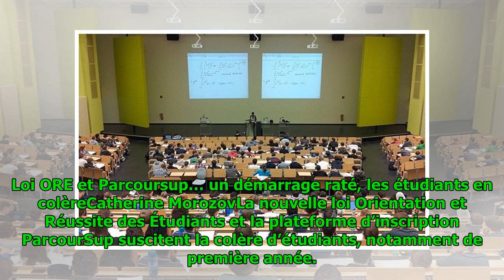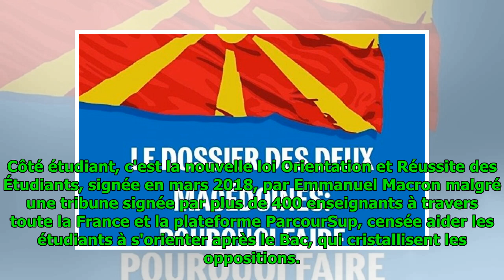Loi ORE et Parcoursup… un démarrage raté, les étudiants en colère